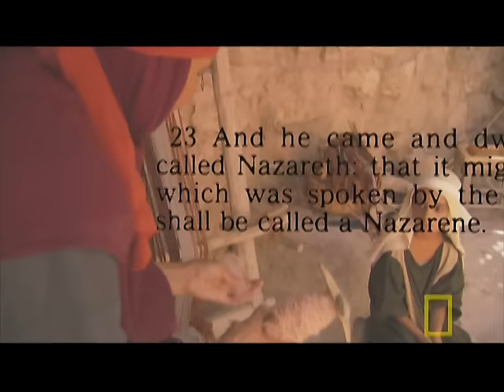The Missing Years of Jesus | National Geographic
Join historians as they attempt to solve one of the world's greatest biblical mysteries -- the missing years of Jesus.